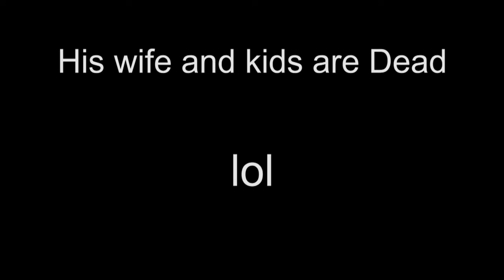The Uber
A man goes in an Uber. However, he soon discovers that his Uber is a little more eccentric than first thought...